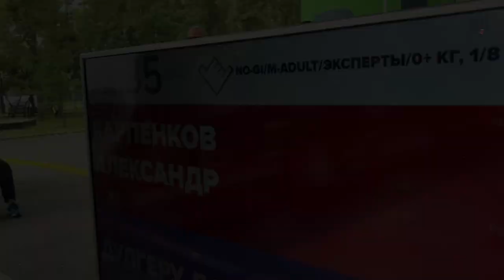8F Карпенков Александр vs Дулгеру Данила